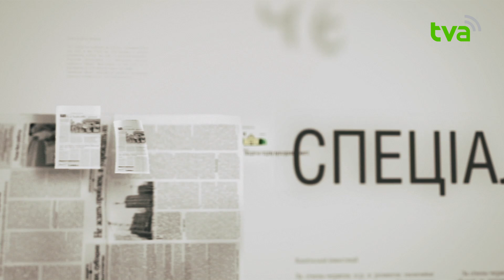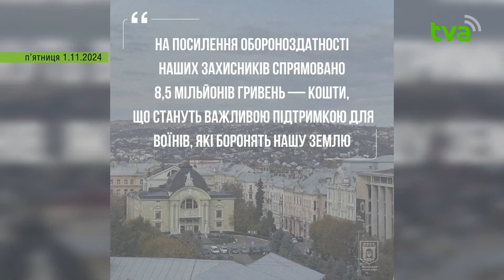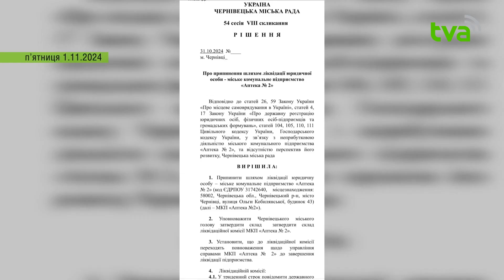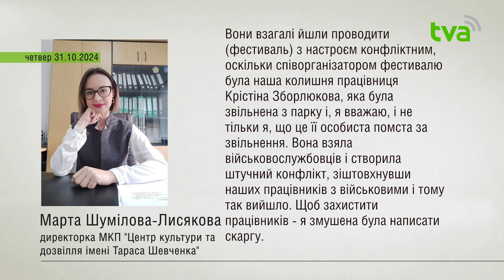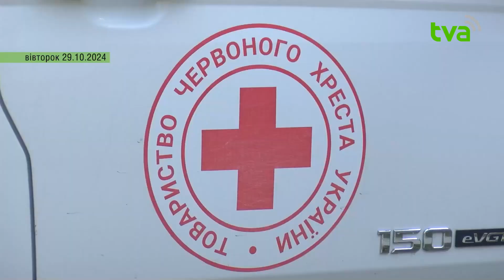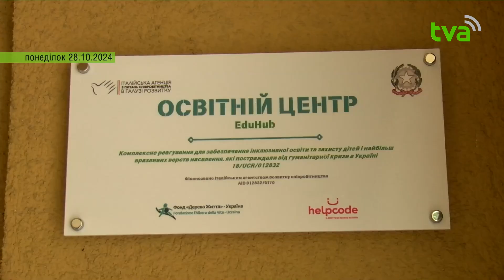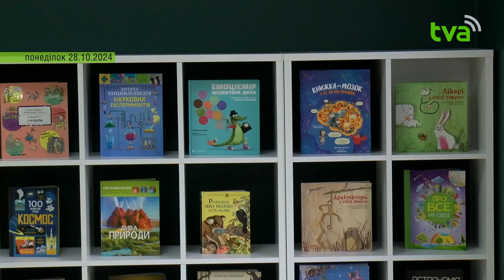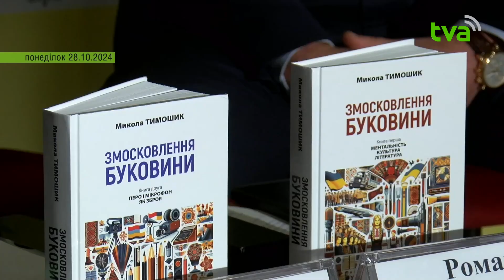Теми Тижня ТВА 02.11.2024